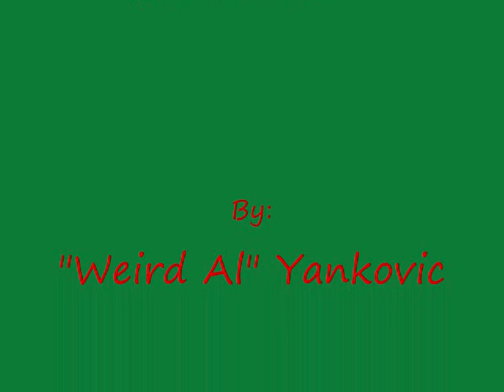Joker Special Christmas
Ever wonder what the Joker does during the holidays? Or how he spends his Christmas? Well here at DarkWolfOfAnime studios we wondered about that our selves and honestly its not a pretty site. Finding out that Joker, has no family to spend the holidays is a definet downer but finding out that he wants to destroy Gothom City on Christmas he he well thats another story all together. As you will find out in this vid its not only his wish but praticly a desire to do so.

Everyone here at DarkWolfOfAnime Studios would like to wish everyone a very special Christmas and a Happy New Year.